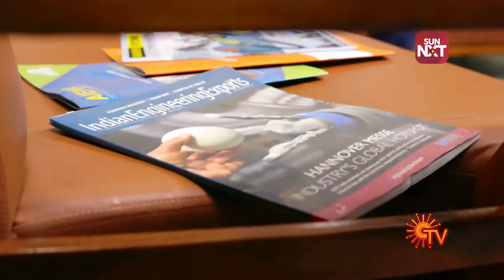Azhagu | 18 September 2018 | Sun TV Serial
1. or Download Sun NXT android app from Playstore.
2. Click on any video content & Sign up or Sign in.
4. Complete your payment on discounted price.
5. iPhone customers can avail the discount from your browser only

T&C Apply.